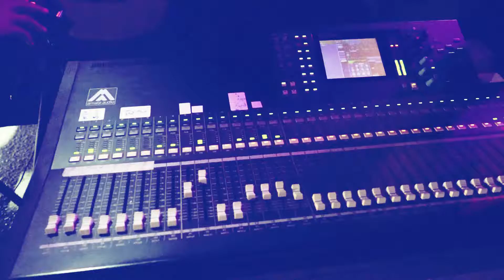اجمل عتابا الفنان اياد البلعاوي العريس فيصل عديلي اوصرين HD2018 تسجيلات العزRA